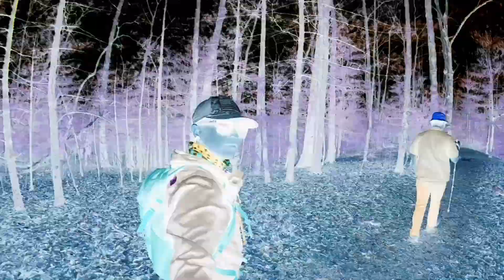Half Moon Arch/Chimney Top Rock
Hiking through Daniel Boone National Forest. First we hike Half Moon Arch Trail than we head down to Chimney Top Rock.

address
Chimney Top Rock Rd